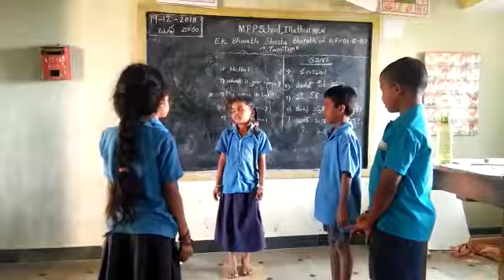Bashasangam (Tamil) Mpps Illathuru New, Vijayapuram Mandal, Chittoor District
Video from subbu779